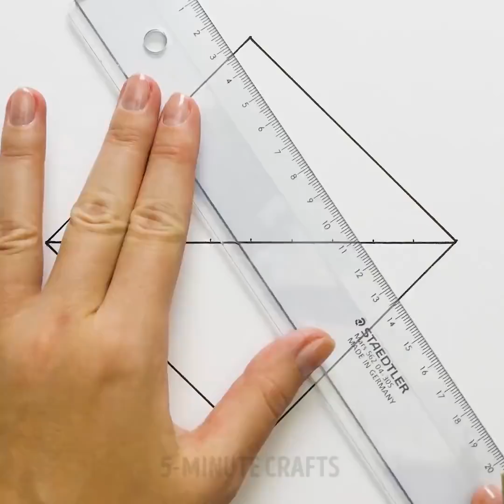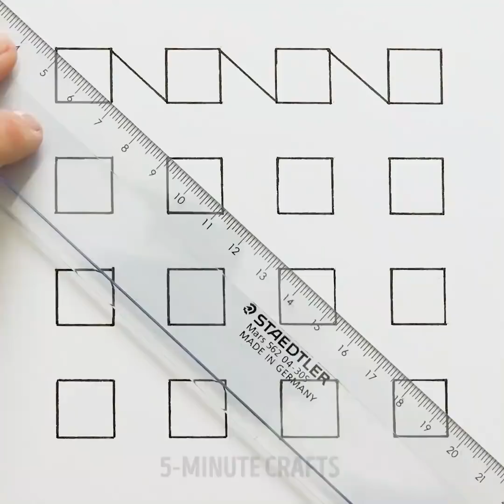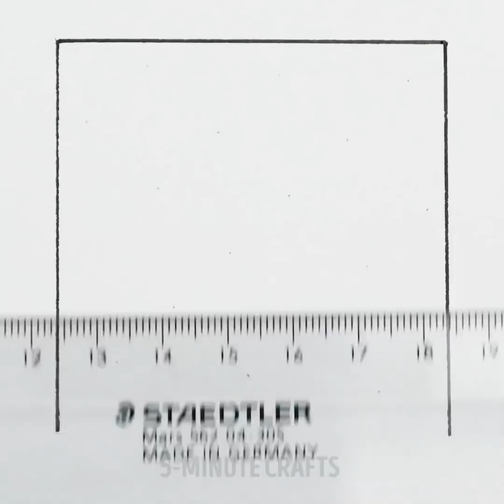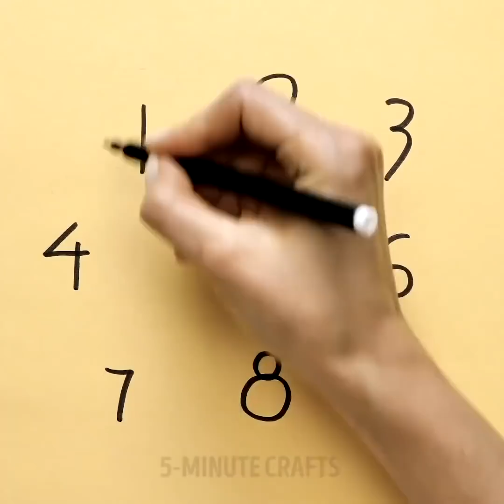12 TRUCOS LINDOS DE DIBUJOS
¿QUIERES APRENDER A HACER ALGUNOS LINDO DIBUJOS PARA TUS NIÑOS?
El dibujo es un pasatiempo y una actividad muy útil. Ayuda a concentrarse y desarrolla la imaginación y las habilidades motoras finas, además, ayuda a calmarse y aliviar todo el estrés acumulado a lo largo de un largo día en la escuela o el trabajo. ¡Mira nuestros increíbles tutoriales de dibujo y dibuja con nosotros! En este video, puedes encontrar diferentes tutoriales de arte para niños y adultos. Dibuja y pinta con nosotros!
En la primera parte de este video, ¡recolectamos muchos tutoriales lindos! ¡Puedes dibujar animales asombrosos jirafas, cocodrilos, patos, avestruces, pavos reales, tortugas, serpientes, caracoles, perros, caballos, ratones, y solo usa su mano como una plantilla! Es una especie de magia. Practica este truco con tus hijos y mira lo que sucede: esta tarea realmente desarrolla la imaginación y la creatividad.
Enseña a los niños pequeños a dibujar algunas formas más simples; por ejemplo, puedes intentar dibujar flores lindas y pintarlas con tu color favorito. Otra idea genial es pintar en círculos.
Echa un vistazo a esos impresionantes mandalas al principio del video, esperamos que te guste repetirlos. Mi patrón favorito es uno a cuadros: una secuencia definida de acciones le da un efecto tan hipnotizador. ¡No creo haber estado estresado hace un par de minutos!
Dibujar también es una forma perfecta de enseñar a los niños pequeños a contar; puedes memorizar todos los números simplemente sacando animales o frutas de ellos.
Mira este video hasta el final y aprende cómo hacer dibujos asombrosos en círculos.
MARCAS DE TIEMPO:
2:16 - Dibujando una serpiente linda
5:22 - Dibujando flores
10:25 - Un dibujo en 3D
15:45 - Dibujando animales a partir de figuras.